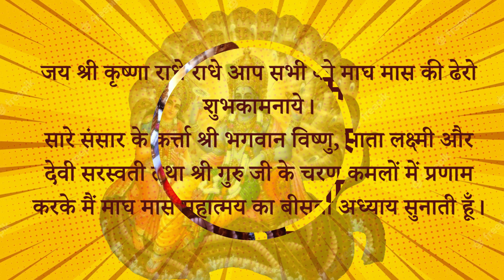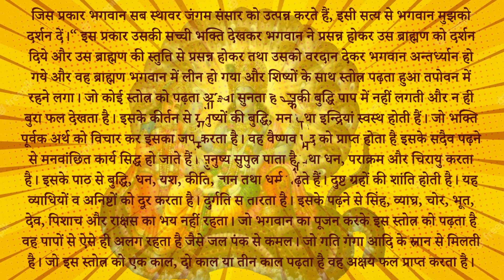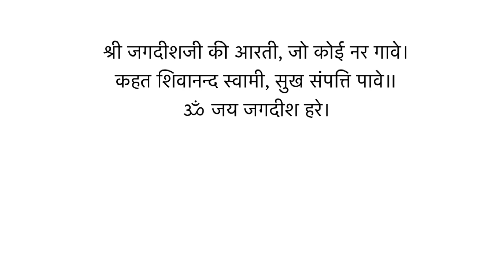माघ मास की कथा का बाइसवां अध्याय | Magh Mahatam Ki Katha Adhyay 22 | Magh Maas Mahatmya Ki Kahani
अगर आप माघ स्नान और व्रत कर रहे हैं तो आपको रोज सुबह 5 बजे से 5:30 के बीच माघ मास के महात्म्य का एक अध्याय सुनना चाहिए | जो मनुष्य रोज़ एक अध्याय सुनता है वो श्री हरि के धाम को पाते है| माघ मास के नहाने की पाँच कहानी मात्र सुनने से इहलोक और मरने के बाद परलोक सुधरे सारे पाप कटे दुःख टले|

माघ पूर्णिमा की कथा, माघी पूर्णिमा की कहानी, Magh Purnima Ki Kahani, Magh Chand Purnima Ki Katha

माघ मास स्नान का उद्यापन कैसे करें, Magh mass sanan udyapan vidhi,